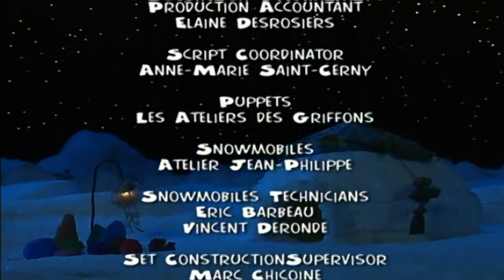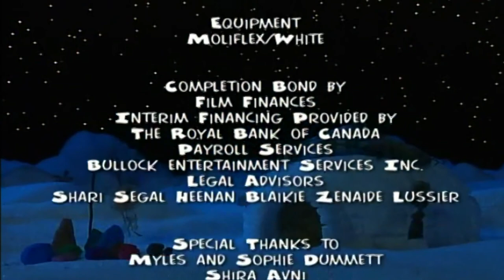Wumpa's World: Birthday Unsurprise - Ep.6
Here's a special treat for you. Wumpa's World. These are the episodes from Season 1. Enjoy.